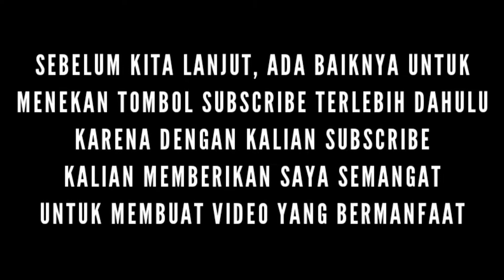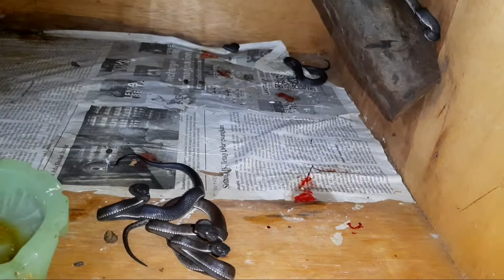VIRAL !!! MELAHIRKAN TANPA KAWIN.. EMANG BISA YAH ??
Berkembang biak adalah salah satu cara Makhluk hidup untuk mempertahankan eksistensinya.
Berkembang biak pada ular di bagi menjadi 3 yaitu Melahirkan, Bertelur melahirkan dan Bertelur.
Pada setiap proses Berkembang biak pasti selalu ada Misteri yang tidak pernah terbayangkan.
Seperti kasus pada ular yang di Video ini.

"Take Flight II"
Instrumental by Homage